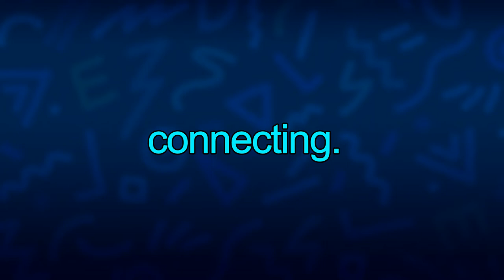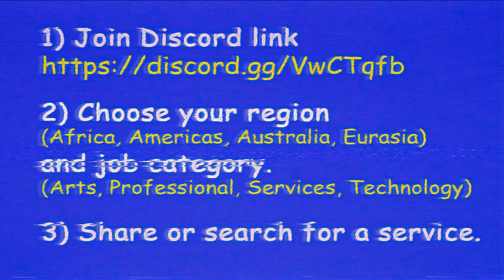WWE Champions- Opening 466 Token Cases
Hoarded enough token cases for a huge opening.